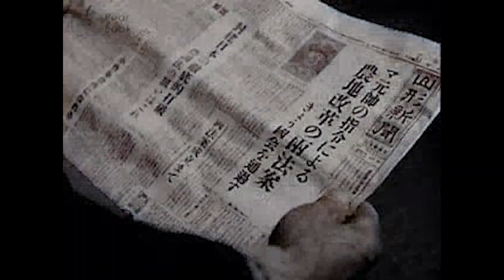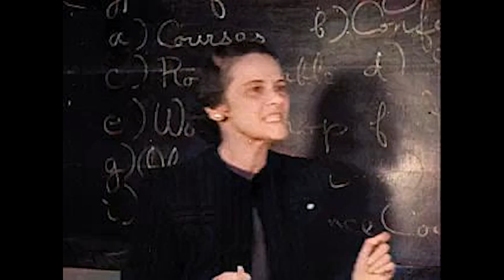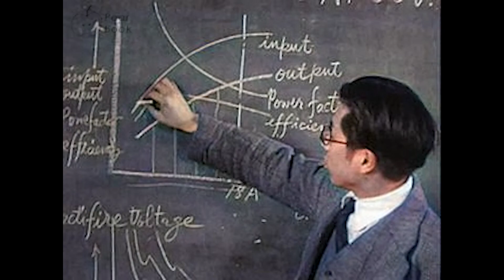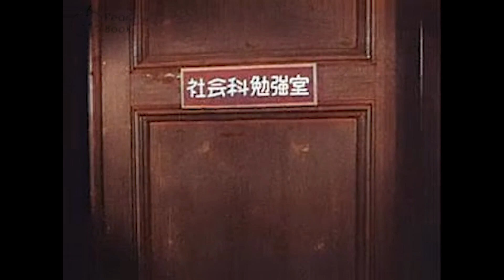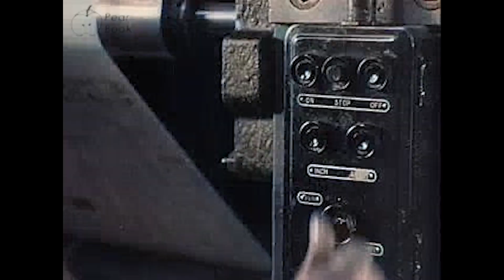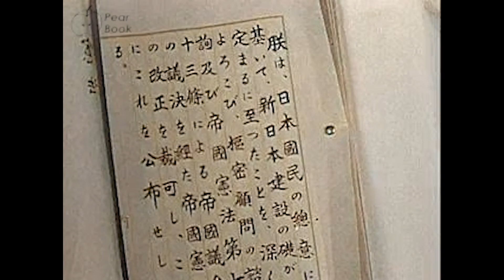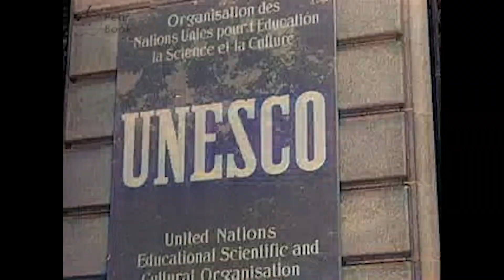【AIカラー化】戦後の日本人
この動画はもともと白黒フィルムだったものをAIでカラー化したものです。
戦後の日本の生活を紹介したドキュメンタリーです。詳しい年代は明記されていませんが、吉田茂が首相として紹介されているので1945〜1950年前後と思われます。

元の動画はこちらです。